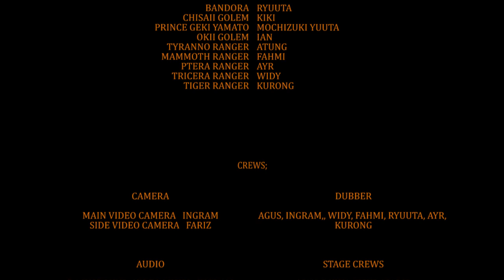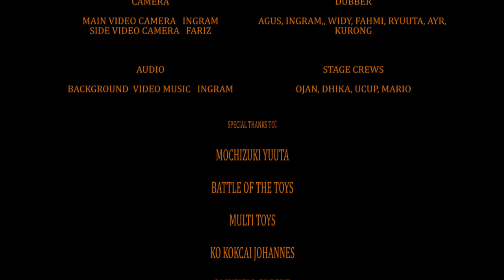Zyuranger Cosplay Live Show with Mochizuki Yuuta at Battle of The Toys 2019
Special appearance by Mochizuki Yuuta, the actor of Prince Geki Yamato - Tyranno Ranger of Kyoryu Sentai Zyuranger.

Cosplay Zyuranger by Opera Pan Japan and Just-ICE cosplay Team
Please visit our instagram @opera.pan,japan and @just.ice.cosplay.team for more details